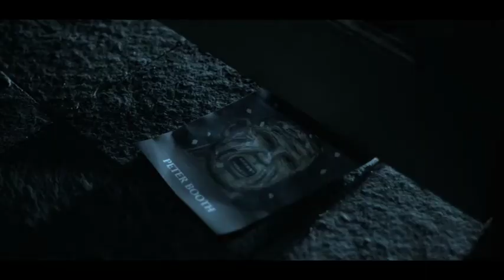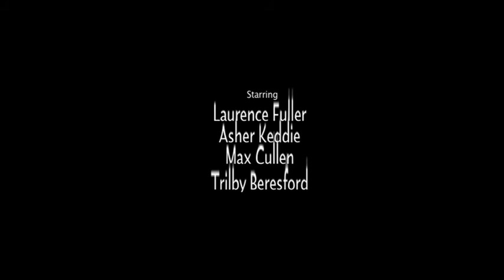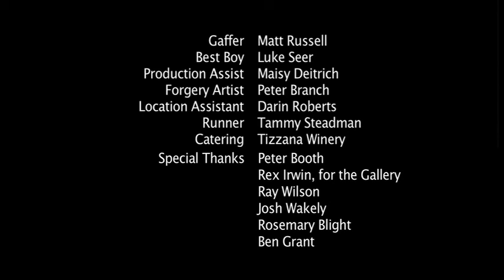Possession(s) Full Movie w. Asher Keddia & Max Cullen - Contemporary Classic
Learn to act in a period piece in 2013 with Contemporary Classic

When Russell Crowe won the Oscar for Gladiator it changed the game for actors in a period piece and brought the epic genre back into the contemporary market place. Now the majority of the highest grossing box office films of all time are epic adventure films and shows like HBO's Game Of Thrones are bringing the epic to the small screen. But there is no defined style for this tricky balance between the old and the new: The old British theatre techniques are now too theatrical for the modern style, and American method acting by itself is too modern to be "of the time".

Laurence Fuller is an Award Winning actor, having been through both the rigours of British theatre including graduating with a degree in "Classical Theatre" from England's most exclusive drama school Bristol Old Vic Theatre School (alumni including three time Oscar winner Daniel Day-Lewis) and continuous training in the contemporary psychological depths of American method acting, working with Ivana Chubbuck (clients include Oscar winners and nominees Charlize Theron, Halle Berry, Brad Pitt, Jake Gyllenhaal, Jim Carey and James Franco). For the first time, Fuller combines the two disciplines, the best of both British classical theatre and modern method acting for film, for the contemporary market of acting in a period piece for Film or TV.
Upon graduating from Bristol Old Vic Theatre School, Laurence made his critically acclaimed West End debut in the Spanish Golden Age comedy "Madness In Valencia" at Trafalgar Studios. ​He then went on the star in the lead role opposite Oscar Nominated actor Robert Loggia in the Roman epic feature film "Apostle Peter and The Last Supper"

"Laurence Fuller shines in the lead role and it is easy to see why he is a much sought after young actor" - Reel Loop Interview with Kieron Casey

"It's not hard to see why there is so much buzz surrounding Laurence Fuller, His performance is excellent" - Film Review with Robert Mann

As a result of the success of Apostle Peter and the Last Supper he was offered the lead role in the British Roman epic feature "Victrix! The Last Legion" shooting later this year. Other recent leading roles in period pieces include "Gallic" the futuristic smuggler who breaks his brother out of jail and Ernest in the steam punk epic "A Mechanical Heart" and in the lead role opposite Max Cullen in the Australian ABC Network feature "Possession(s)". In TV Fuller recently shot a Series Regular in the 2012 pilot "Coached" opposite Tyler James Williams (Go On, Everybody Hates Chris)

Madness In Valencia starring Laurence Fuller, directed by Simon Evans, ran at Trafalgar Studios in 2010 to critical acclaim

"Special mention should be given to Laurence Fuller, whose crazed doctor Pisano will make your skin crawl" - Lalayn Baluch, The Stage

"The piece's true madman Pisano -- well realised by goosebump-inducing Laurence Fuller" - Jeremy Williams, Spoonfed

"Laurence Fuller is a faultless Pisano" - Lucy Powell, Time Out (Critics choice and Show of the week)

"Laurence Fuller gives a willfully eccentric performance as the jailer Pisano: excitingly unlikely" - Dominik Maxwell, The Times

"As asylum curator Pisano, Laurence Fuller stalks the stage with simian movements, scatters anachronisms and builds a superb rapport with the audience." Fringe Review

""All the cast put in good performances. I particularly enjoyed Laurence Fuller as the asylum keeper, cleverly showing that the one character who may be mad is not an inmate, but the person designated to guard the insane." Richard Woulfe, The Tribune

"Laurence Fuller's ad-libbing simian doctor has taken over the asylum" - Neil Dowden, Music OMH

"Laurence Fuller repeatedly stealing scenes as the half-mad jailer" - Gerald Berkowitz, Theatre Guide London